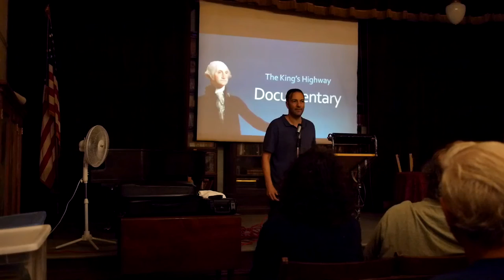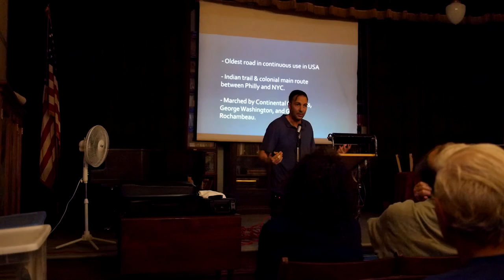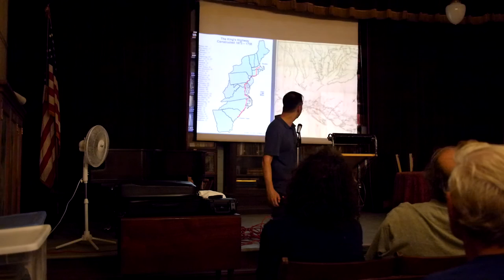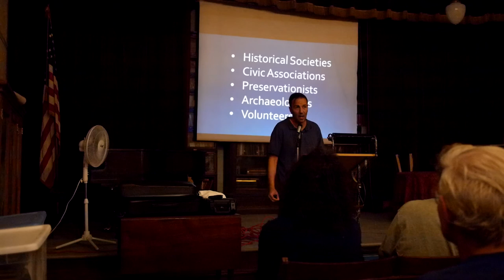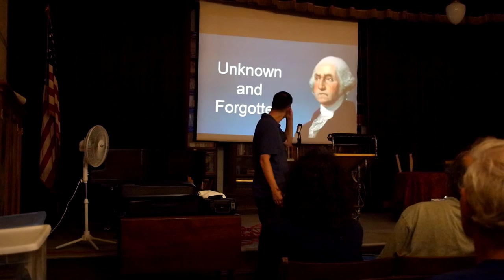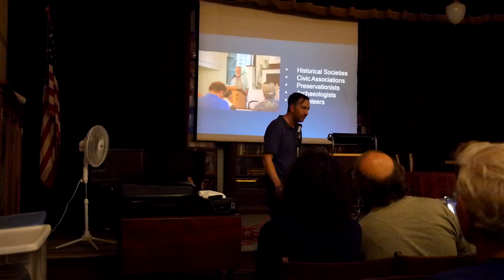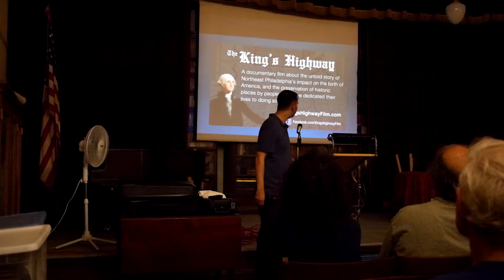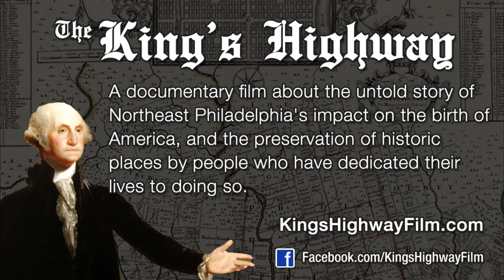Kings Highway Presentation Historical Society of Frankford Sept 2015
This is a Presentation of the Kings Highway film by Jason Sherman at the Historical Society of Frankford in Sept 2015